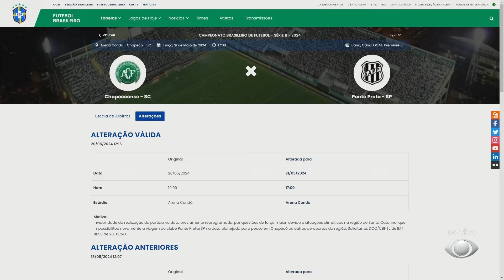Comentários Ponte Preta - 20/05/2024 - Os Donos da Bola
Carlos Henrique e Valdemir Gomes comentam sobre a Ponte Preta no programa Os Donos da Bola - 20/05/2024